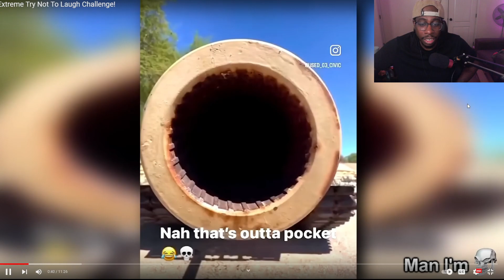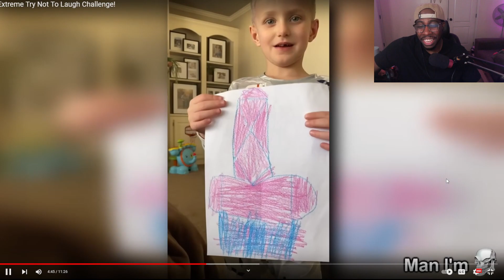Try Not To Laugh Challenge Extreme!